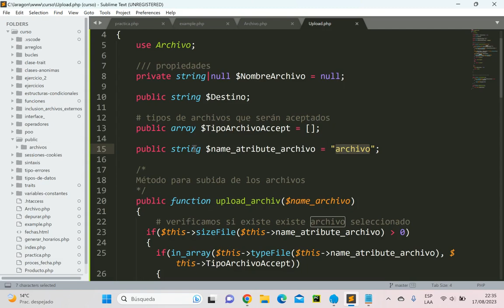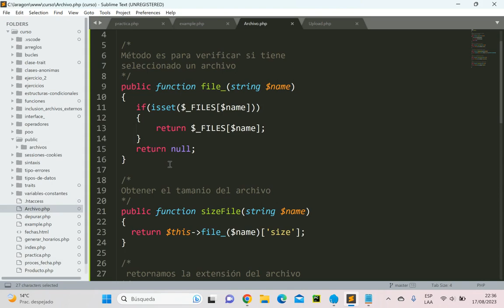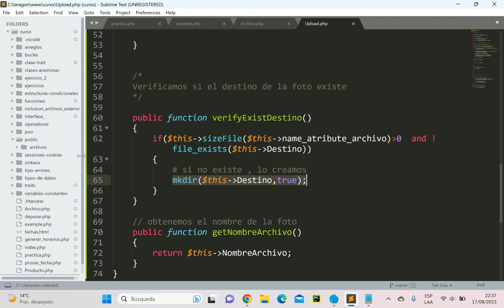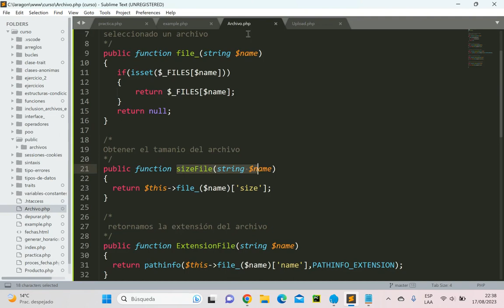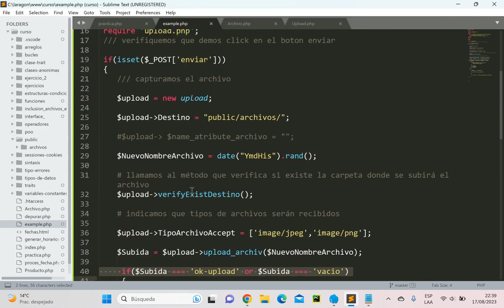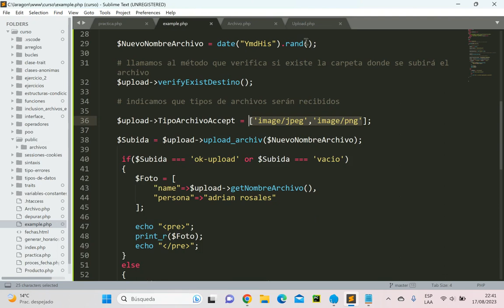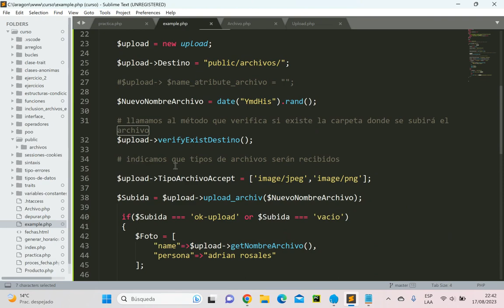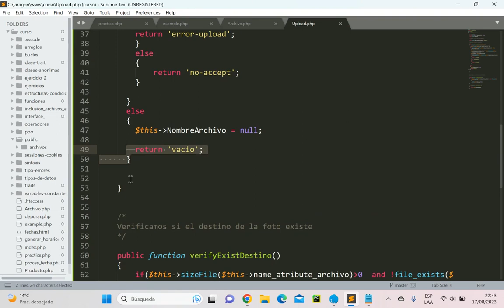SUBIDA DE ARCHIVOS AL SERVIDOR CON PHP| move_uploaded_file PHP| php 8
move_uploaded_file en php nos permite la subida de archivos al servidor, lo cuál en este tutorial te enseñamos como realizarlo paso a paso.